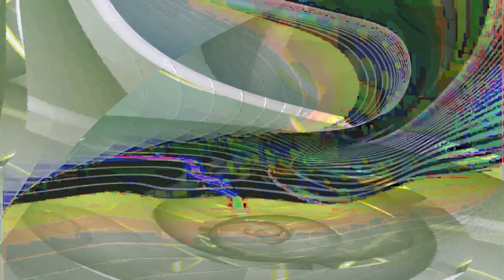[EPILEPSY WARNING] Movie 24 02 12 15h32m44s